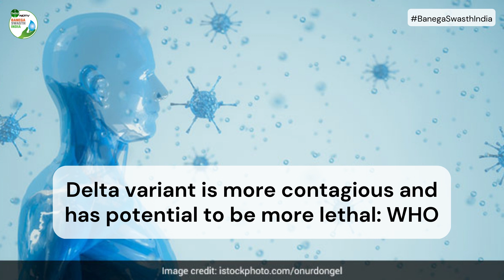Five Things To Know About The Delta Variant Of COVID-19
Novel Coronavirus (SARS-CoV-2), the virus that causes COVID-19 disease among humans has evolved and mutated multiple times since it was first reported in China's Wuhan in December, 2019. A mutation is a change in the genome or genetic sequence of a virus which results in a new strain of the virus. Here are five quick facts about the Delta variant of COVID-19 which has been declared as a variant of concern by World Health Organisation (WHO).